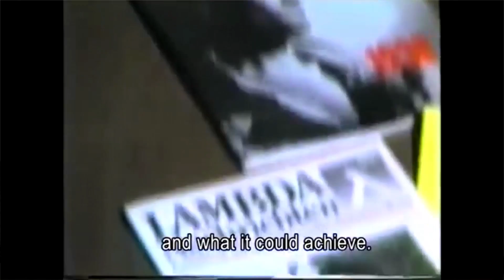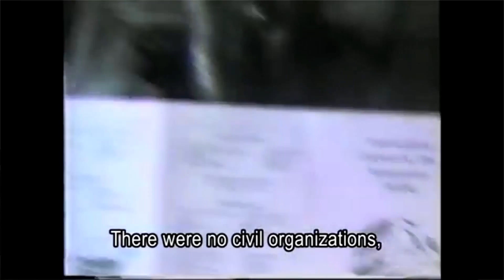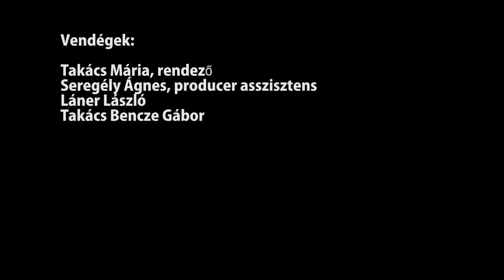IEAS Filmclub - Meleg férfiak, hideg diktatúrák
A filmklub vendégei a rendező Takács Mária, továbbá Láner László és Takács Bencze Gábor.

A 2015-ben bemutatott szocio-dokumentumfilm azt a kérdést járja körbe, hogy milyen volt a rendszerváltozás előtt Magyarországon meleg férfiként élni. A témának négy fiatal meleg srác ered a nyomába, hogy jobban megérthessék a jelent. Hét idős meleg férfi személyes élményei, a kikért titkosszolgálati akták, illetve a mai társadalmi és jogi környezet tükrében értelmezik az elmúlt ötven év történéseit. Dokumentumfilm diktatúráról és elnyomásról, személyes történetekről, a kommunista rendszer éveiről és napjaink világáról meleg szemmel. Szereplők: Láner László, Nádasdy Ádám, Pálfi Balázs, Takács Bencze Gábor, Pálos Attila, Halmai Gábor